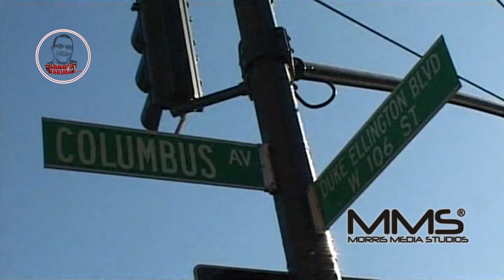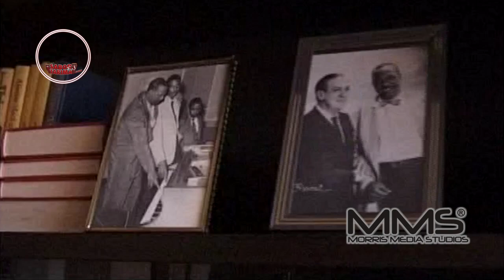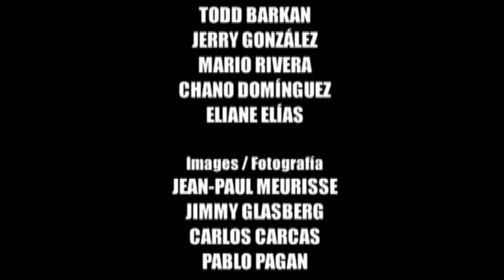Calle 54 Side B / Serie de mi Coleccion de videos